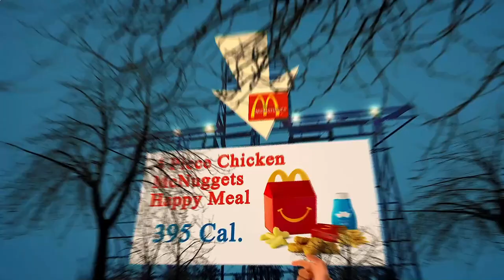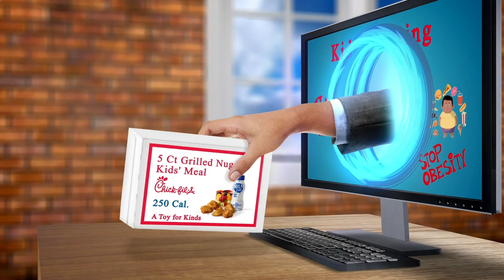Nearest Restaurants From Me - Nearest Restaurant From Me - Los Angeles, Los Angeles County, CA, US